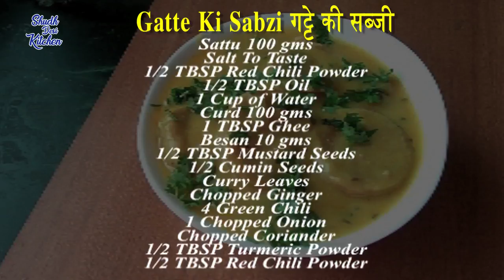गट्टे की सब्जी | Gatte Ki Sabzi Recipe | Rajasthani Gatta Curry Recipe | Shudh Desi Kitchen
Watch how to make Gatte Ki Sabzi recipe at home with Shudh Desi Kitchen.

Gatte Ki Sabzi Ingredients:-
Sattu 100 gms
Besan 100 gms
Salt To Taste
1/2 TBSP Red Chili Powder
1/2 TBSP Oil
1 Cup of Water
Curd 100 gms
1 TBSP Ghee
1/2 TBSP Mustard Seeds
1/2 Cumin Seeds
Curry Leaves
Chopped Ginger
4 Green Chili
1 Chopped Onion
1/2 TBSP Turmeric Powder
1/2 TBSP Red Chili Powder

If you like the video please comment and share the video